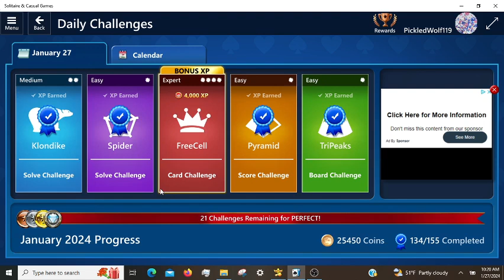Microsoft Solitaire Daily Challenges, incl. FreeCell Expert 01/27/2024